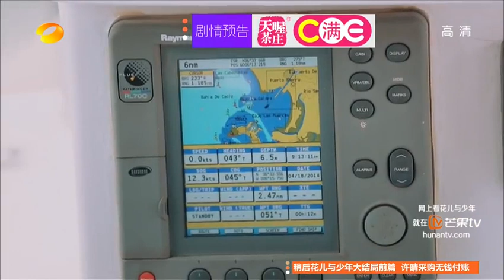《花儿与少年》大结局看点 花少团回家在即动情落泪